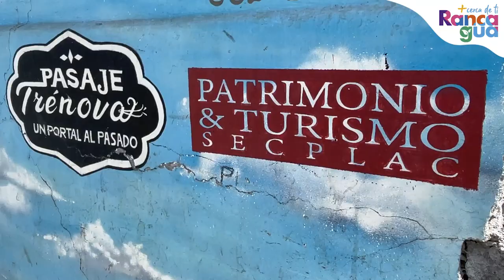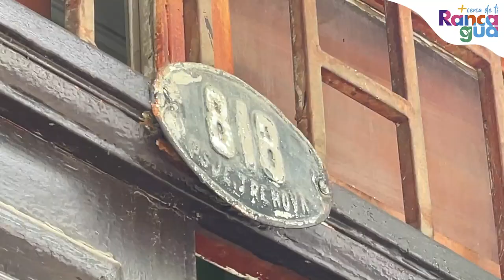¡PASAJE TRÉNOVA DECLARADO ZONA TÍPICA!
Este miércoles, es un día que quedará en la historia de Rancagua, ya que el Consejo de Monumentos Nacionales aprobó la solicitud de declaratoria como Zona Típica al Pasaje Trénova de Rancagua.
En la Sesión Plenaria Extraordinaria del Consejo de Monumentos Nacionales, que se desarrolló de manera inédita en la Casa de la Cultura, el alcalde Juan Ramón Godoy destacó la importancia de este hito para la historia de nuestra ciudad; y puso en valor el trabajo conjunto entre el Comité de Adelanto Pasaje Trénova y el Departamento de Patrimonio y Turismo de la Municipalidad de Rancagua para concretar este anhelo.